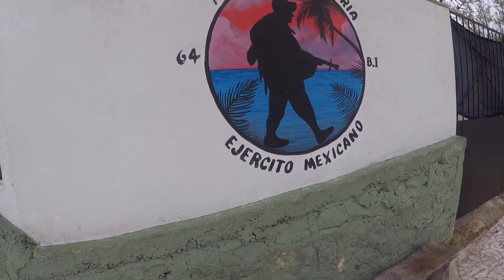Puerto Morelos Malecon HURRICANE DAMAGE